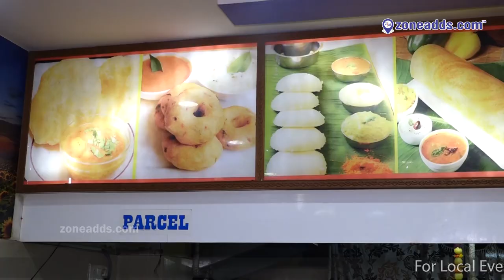Jai Bhavani Tiffins - Meals & Banquet Hall - Bite 01|| Moula-Ali || zoneadds.com